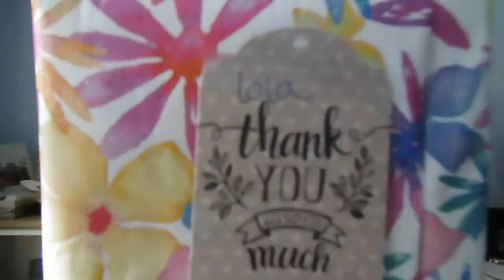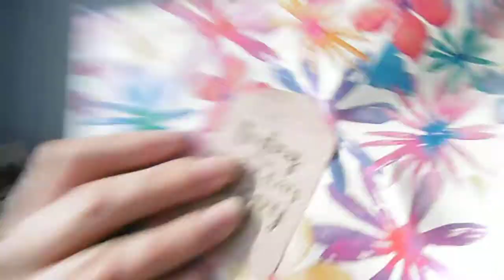Swap avec une de mes meilleures amies Elodie... 1ère partie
Bonjour a toutes voici une vidéo swap avec Elodie une de mes meilleures amies.
Bon visionnage. Bisous. ByeBye